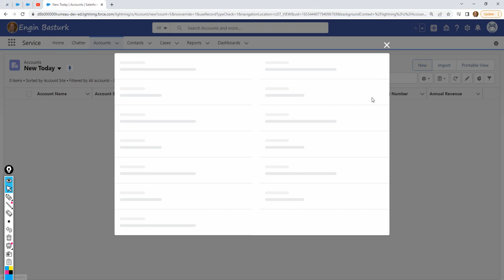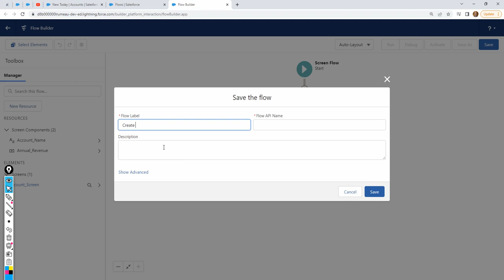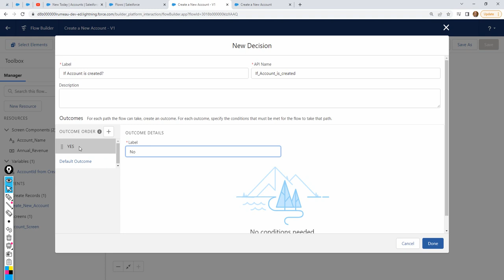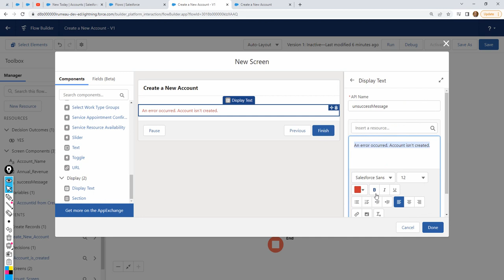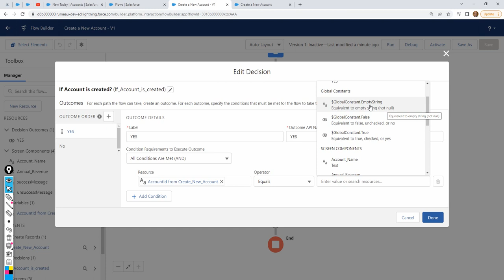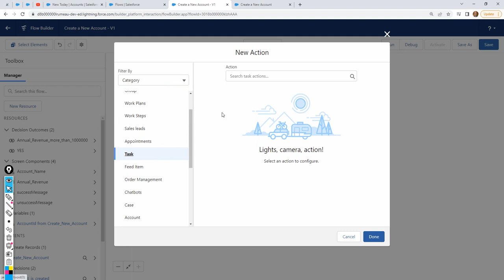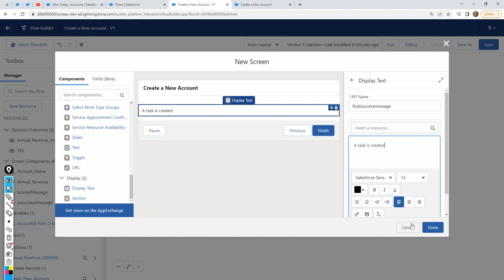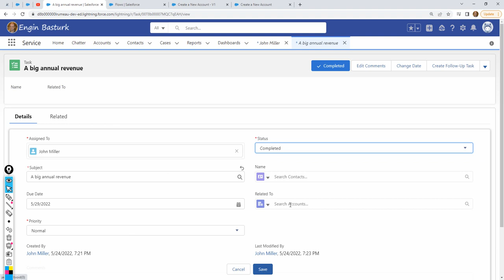Flow Builder Projects 07 | Screen Flow | Create a New Account and Task